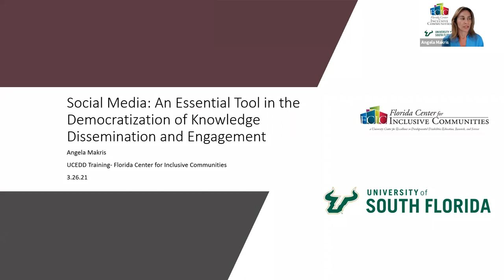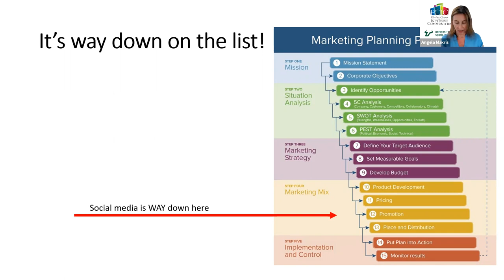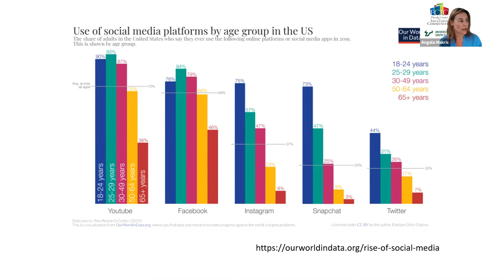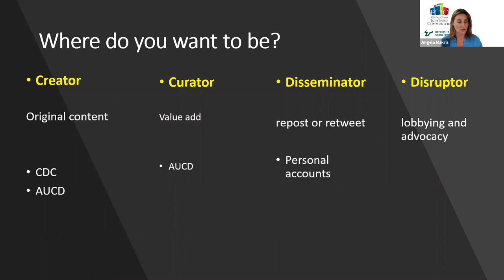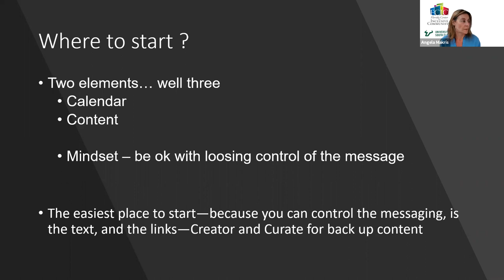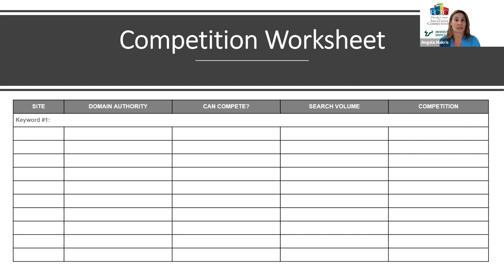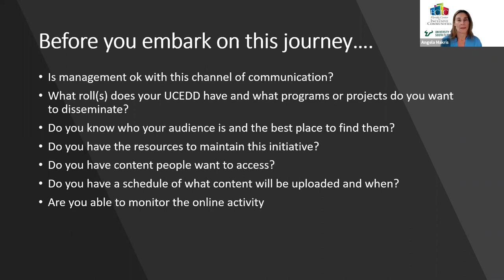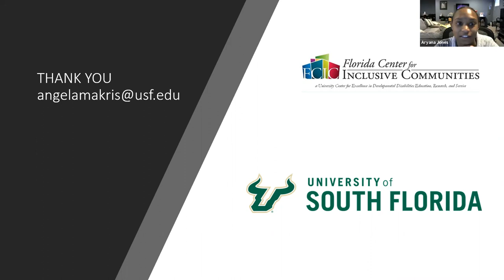Social Media: An Essential Tool in the Democratization of Knowledge Dissemination and Engagement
Social media has a track record of spreading misinformation, yet it can also be one of the most democratic resources we have. The open-access format can reach many in the disability community and enable their voices to be heard, which mainstream media cannot do. The webinar will take a practical approach, highlighting how social media can amplify the voices and knowledge of our community for broader dissemination and engagement.